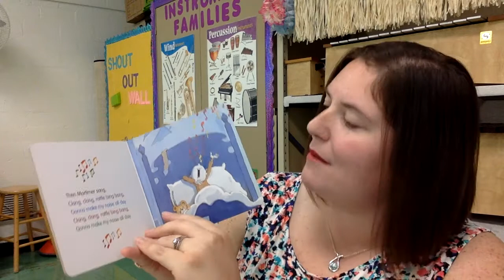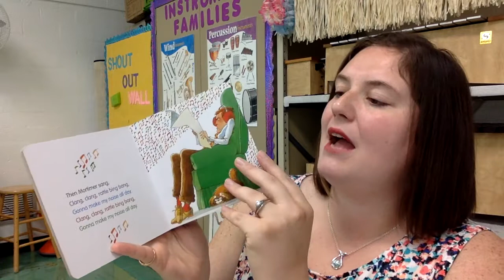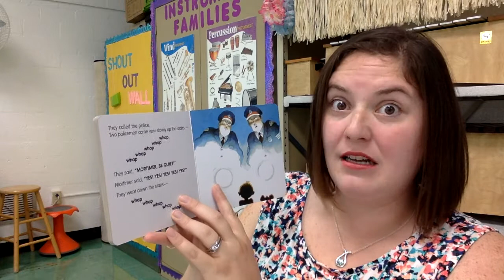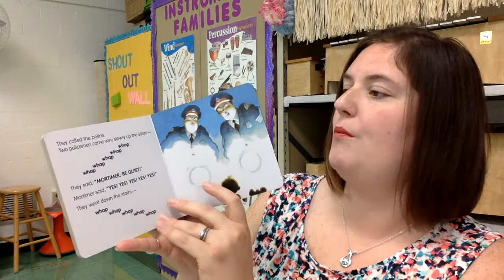Mortimer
Mortimer by Robert Munsch